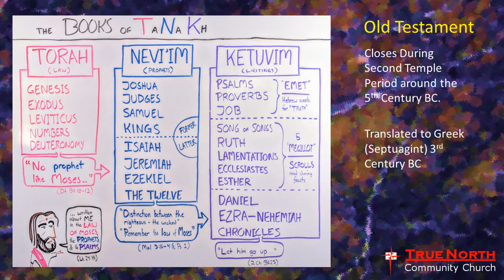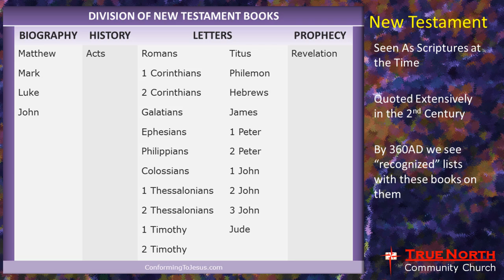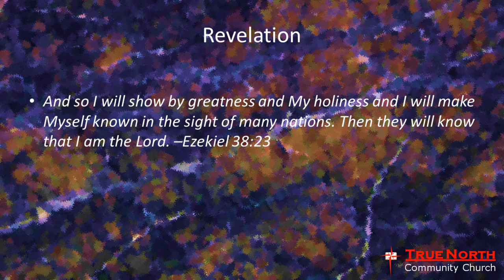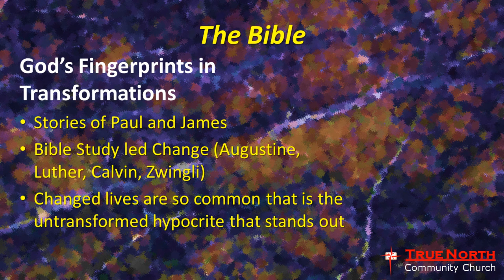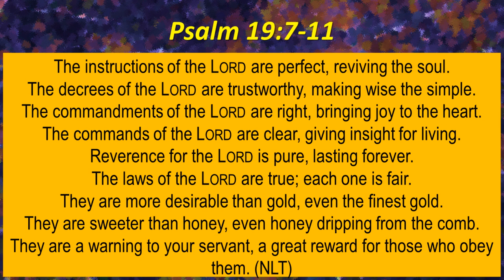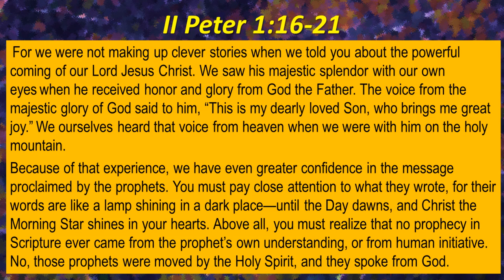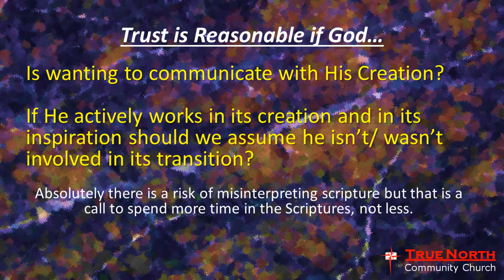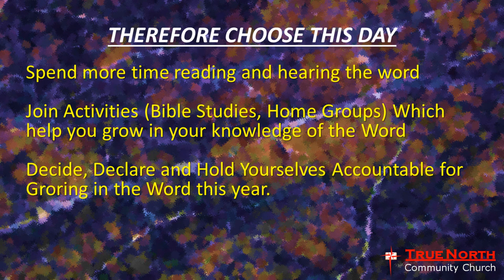Pastor Rick Bristol- Basics- The Bible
True North Community Church- Petoskey, Michigan- January 31, 2021: The Basics: